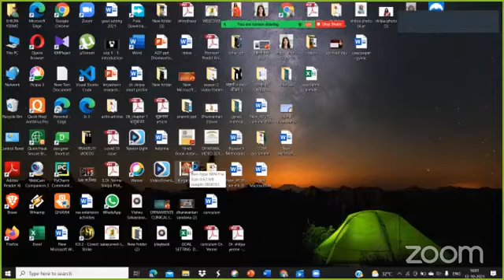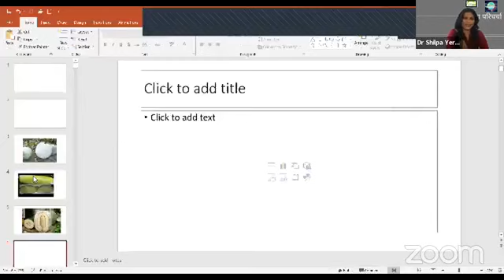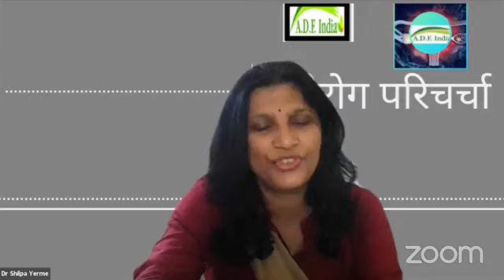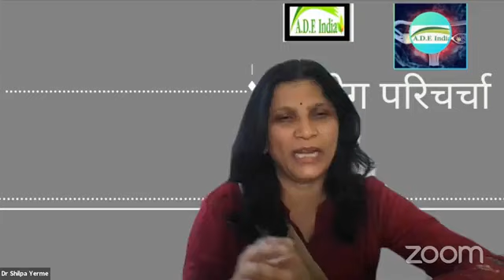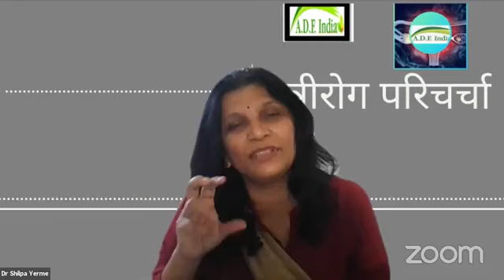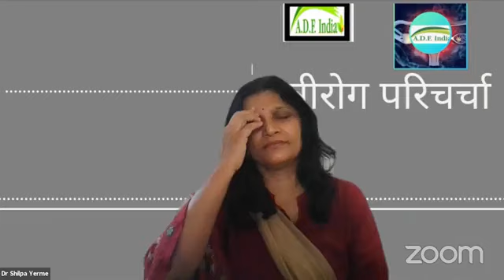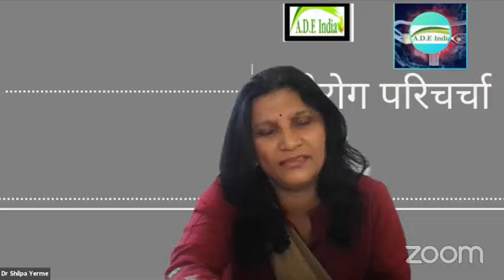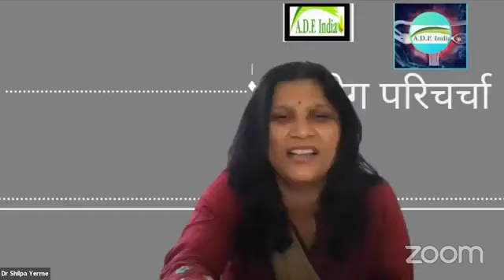स्त्री रोगियों के लिये है उपयोगी गुड कुष्मांडखण्ड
आयुष दर्पण के यूटयूब चैनल पर आप देख रहे हैं गुड कुष्मांड खण्ड के क्लिंनिकल प्रयोग।
दिनांक 12 अक्टूबर 2021

​हमारे फेसबुक पेज पर विजिट करें।
*Share The Link as much as possible*